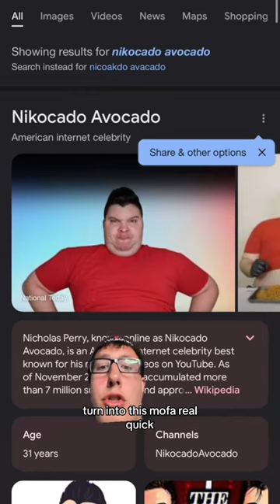The BEST restaurant for FAT LOSS